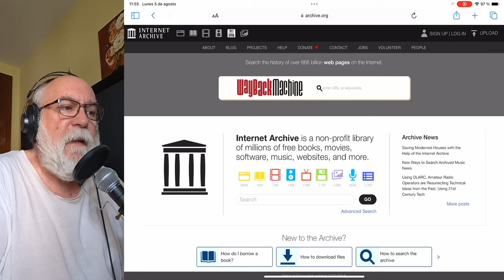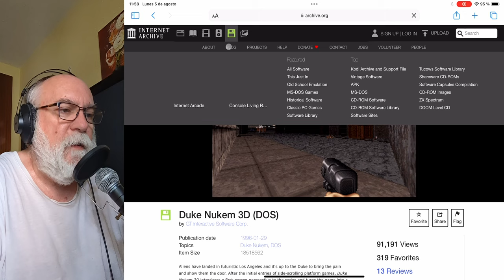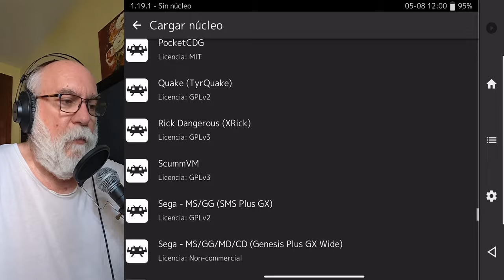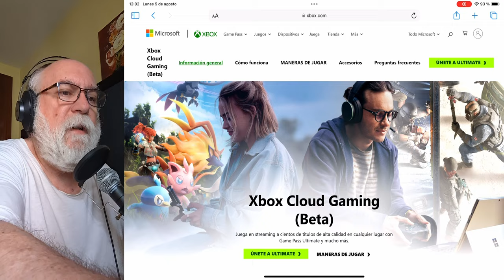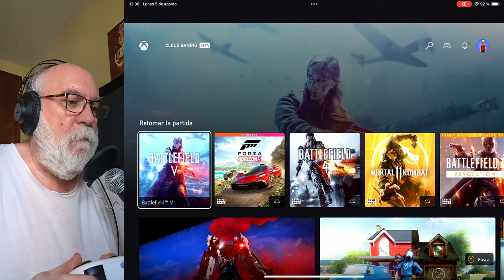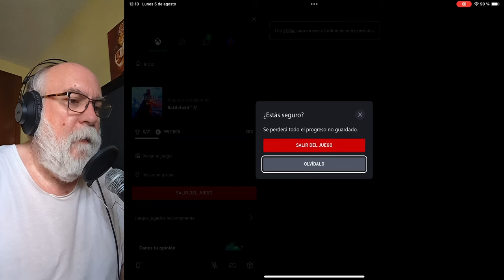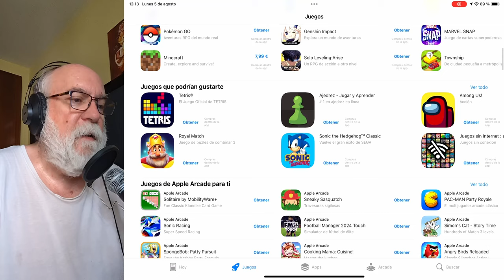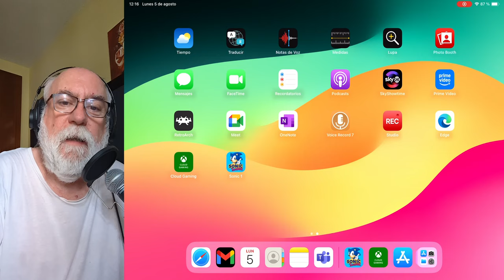iPad como ordenador - Juegos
En este vídeo vemos como usando el iPad como ordenador podemos jugar no solo a los juegos de la Apple Store sino a un montón de posibilidades.